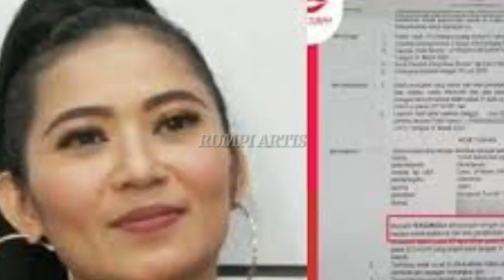DODDY NGAMUK TIARA DILAPORKAN! KARENA MNCMARKAN NAMA BAIK VANESSA HAJI FAISAL UNGKAP AYAH KANDUNG VA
DODDY NGAMUK TIARA MARLEEN DILAPORKAN KE POLISI.!

Selamat Datang di Channel Rumpi Artis

dalam channel ini kami akan membagikan berita artis terupdate, artis indonesia, sumber kekayaan artis, artis tajir melintir, artis terkaya di indonesia, entertainment, podcast, info selebritis, serta gosip artis lainnya.

Terima Kasih